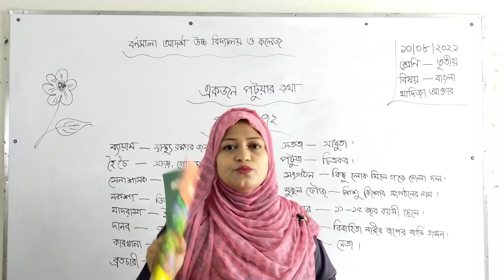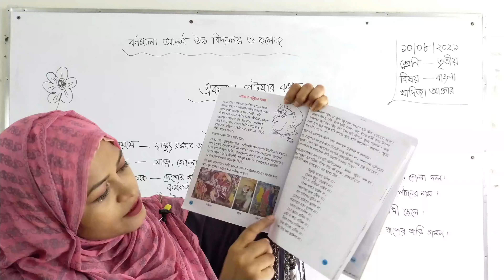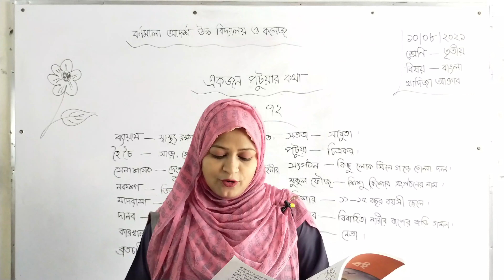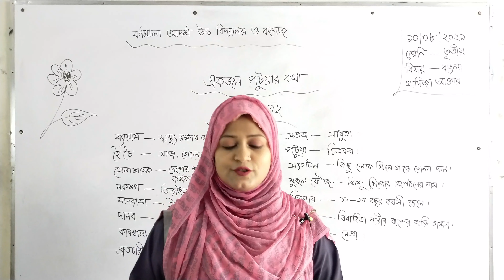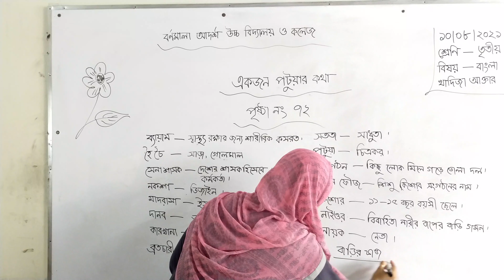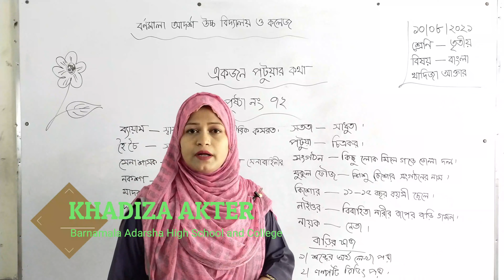10/08/2021 | Class Three | তৃতীয় শ্রেণি | বাংলা | একজন পটুয়ার কথা | পৃষ্ঠা-৭২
10/08/2021  | Class Three | তৃতীয় শ্রেণি | বাংলা | একজন পটুয়ার কথা | পৃষ্ঠা-৭২